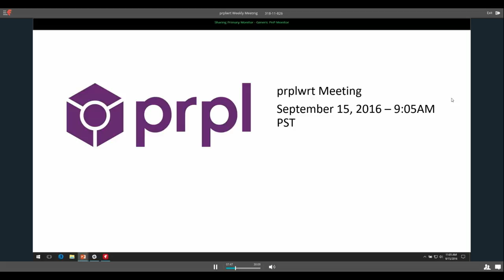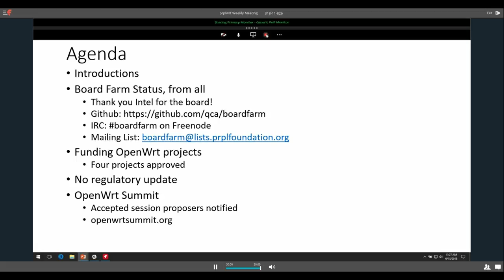prplwrt Weekly Meeting - September 15, 2016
prplwrt weekly meeting from September 15, 2016, 9AM PT.